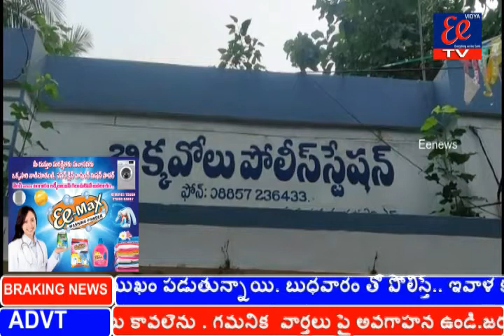తూర్పగోదావరిజిల్లా బిక్కవోలు మండలం లో ఎన్నికలపై S.I వాసు మీడియా సమావేశం.